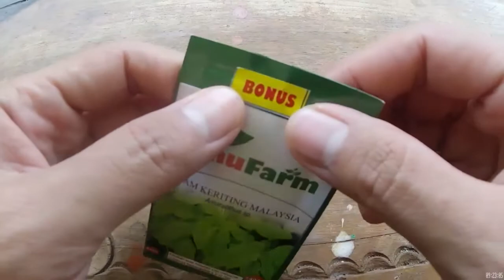CARA MENANAM MICROGREEN DI RUMAH - HOW TO GROW MICROGEENS - SAYURAN SEHAT DIRUMAH